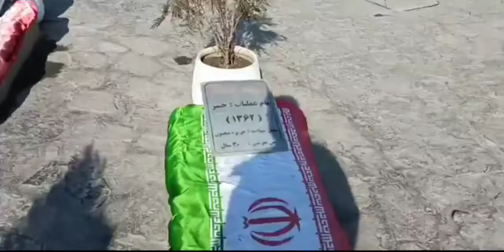مشهد المقدسة جبل كوسنگى